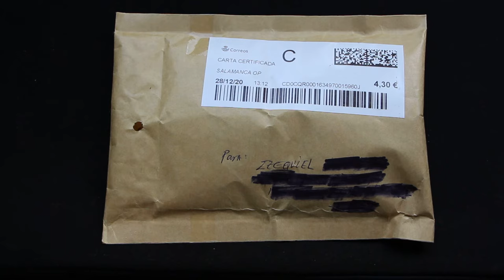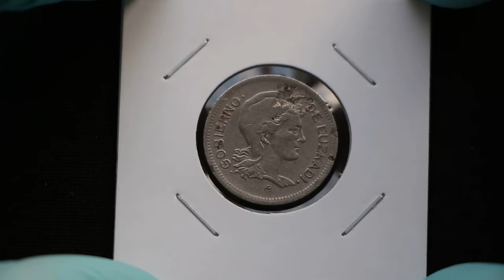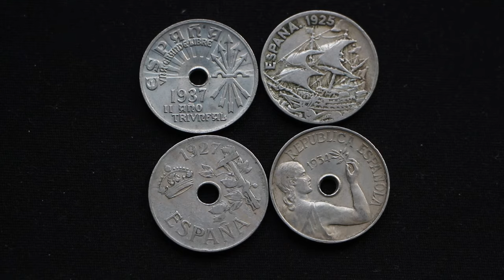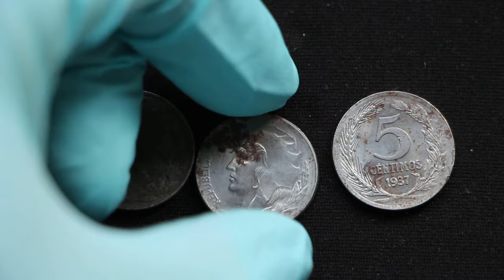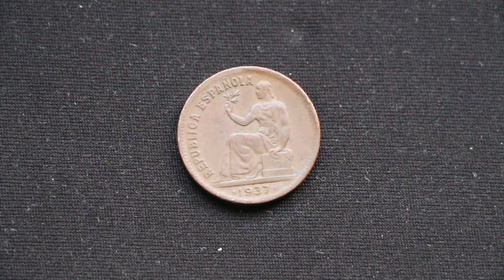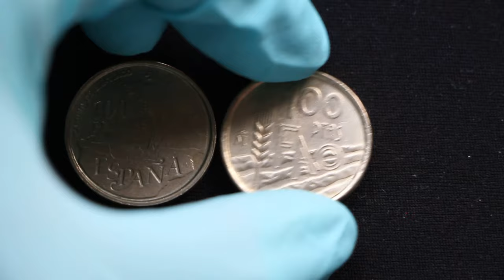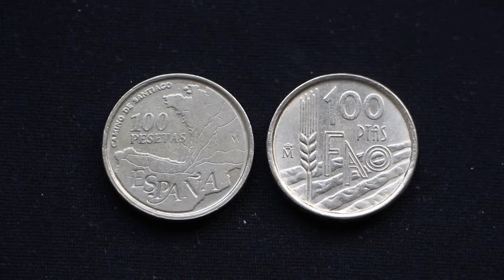Unboxing monedas: de colección: pesetas, pesetas y más pesetas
MÁS de 30 monedas españolas de peseta me han llegado recientemente por carta.